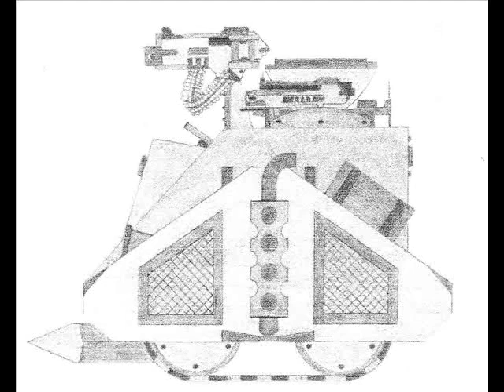Heavy Bolter Tactical Infantry Support Tractor. (T.I.S.T.)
Heavy bolter variant of Tactical Infantry Support Tractor. Schematics and video.